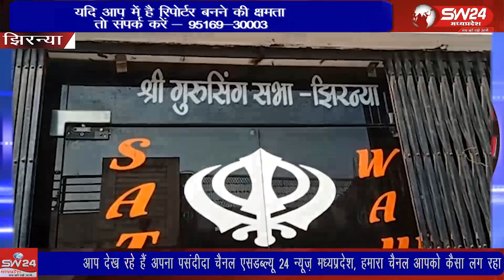SW 24 News Madhyapradesh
झिरन्या खालसा साजना दिवस (वैसाखी) पर तीन दिवसीय विशेष कीर्तन दीवान पटना साहेब ,अमृतसर साहेब, और इंदौर के जत्थे करेगे गुरु की वाणी का जसगान झिरन्या से सुखदिप भाटिया की रिपोर्ट